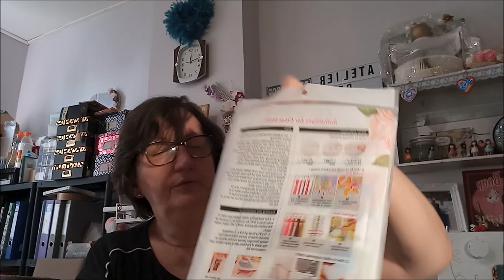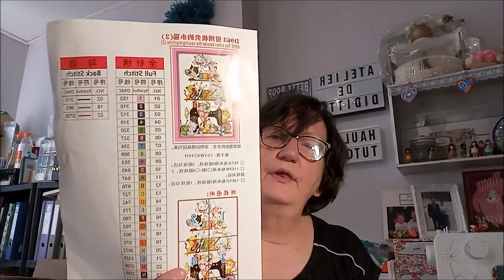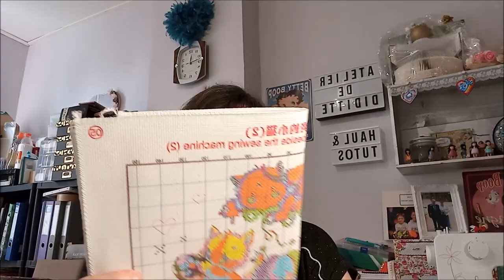UNBOXING DIAMOND PAINTING et POINTS DE CROIX de la BOUTIQUE PAINTSOMEWAY